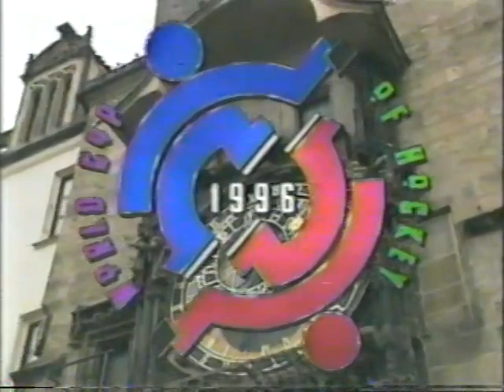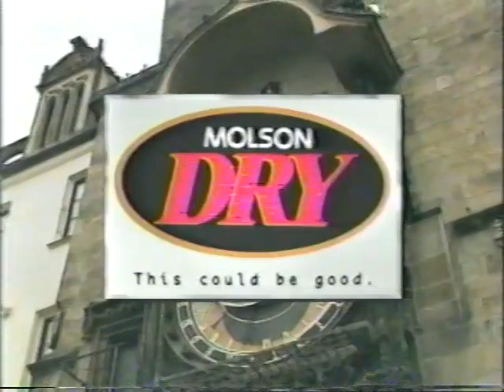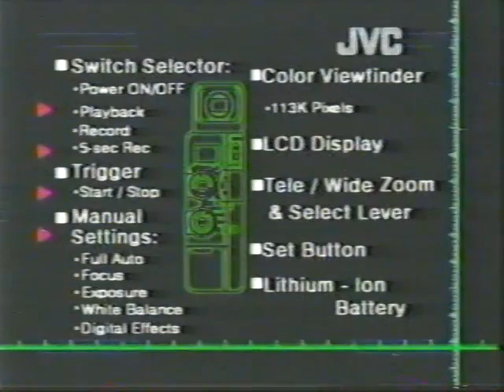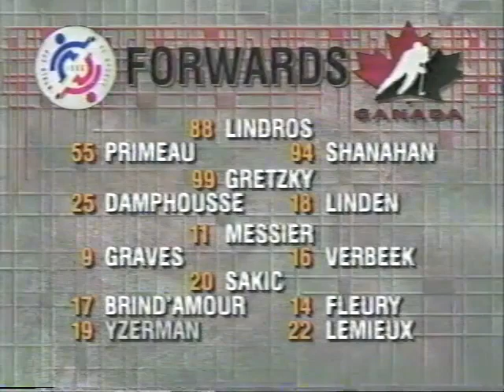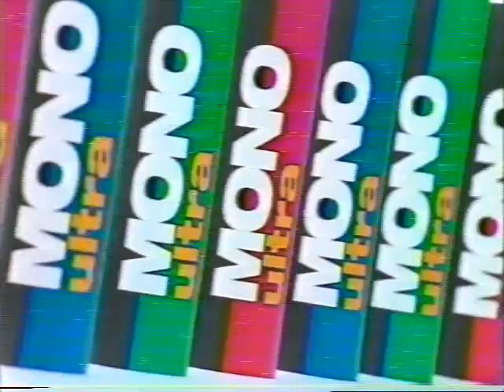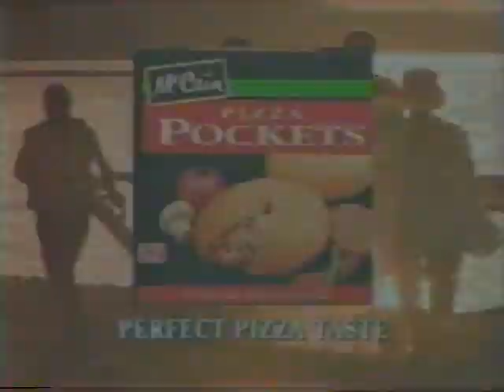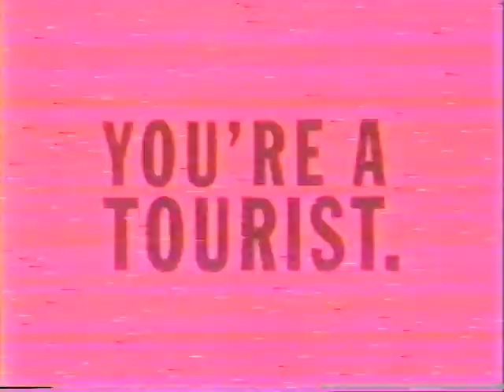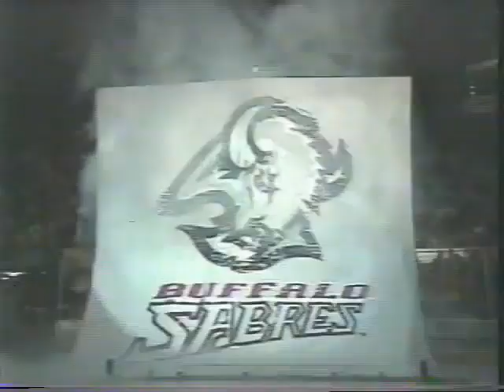1996 Sweden vs Czech Republic World Cup of Hockey plus That's Hockey Episode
1996 Sweden vs Czech Republic World Cup of Hockey plus That's Hockey Episode